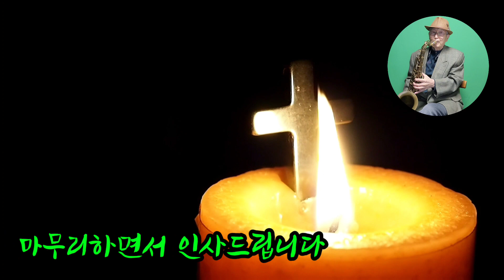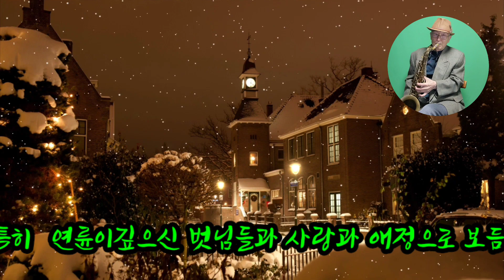이병남색소폰의 영상편지(이병남 색소폰)